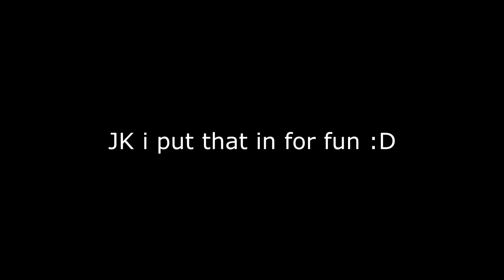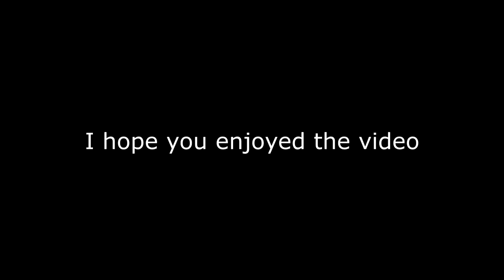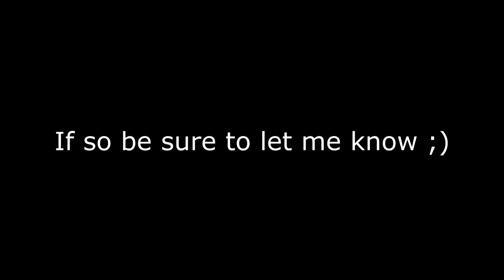Funny Moments in Halo Reach W/ Friends (#1)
So hey was up guys so i cant really explain why this video was made but all i know its funny as hell. So the people in this video are zCrescent Rosez, ChiefCookiex, and Axeblind777. so yea these three people are awesome friends of mine :) so yea. anyway please stay tuned for the next one.
Hey You are you interested in being partnered well go check out Acifin Network.